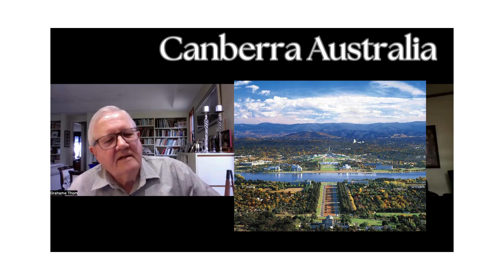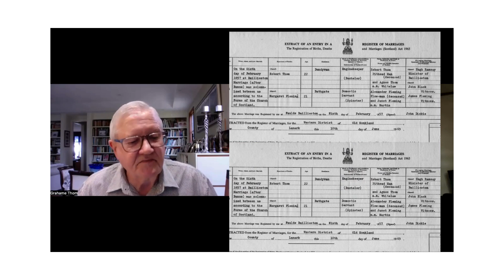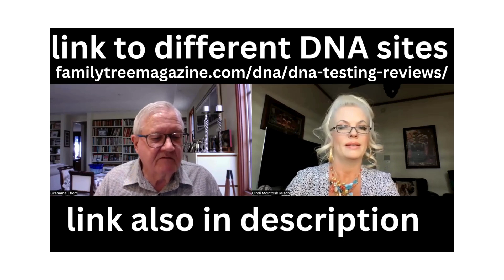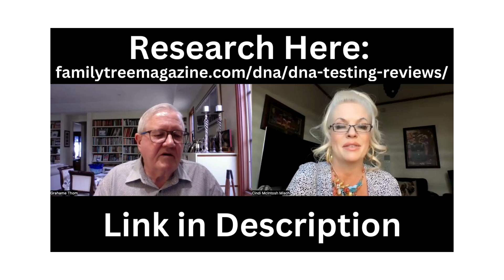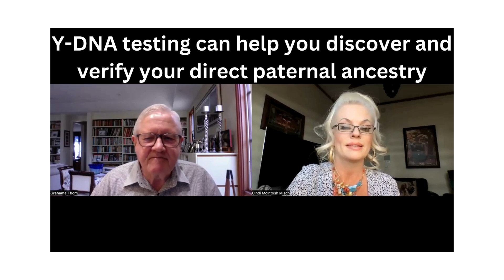Scottish Genealogy, where to start and ALL ABOUT DNA! With Grahame Thom, Clan MacThomas Sennachie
(Become a member and support the Association.)

In this edition, MEET Grahame Thom, Sennachie of Clan MacThomas.

How do you pronounce Sennachie, Shawn - a - key?

Here is a link to a website that details the different DNA websites. Also note that at the bottom of the page, links to other pages give more information.

And a couple more.

The next goes to familytreeDNA Clan MacThomas Group page.

This link introduces genealogy on the Clan Macthomas website. The button near the bottom leads to heaps of genealogy advice and information on the Clan’s website.

And the main two websites for researching Scottish genealogy.

For both of these sites, one must register first - no cost to do this.

An 'Evening Conversation' is meant to be an informal, fun, yet informative, and interesting conversation about Scotland's culture and history, modern topics, and, finally, the events, activities, and happenings of the Clan Chattan, its affiliated clans, and membership worldwide.